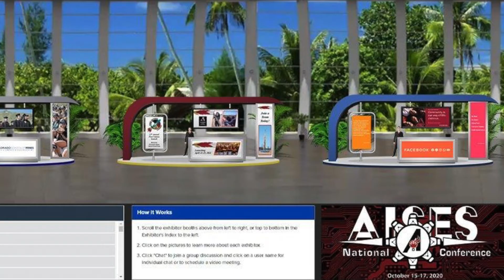2020 AISES National Conference Promo